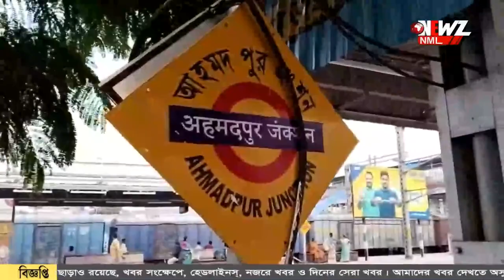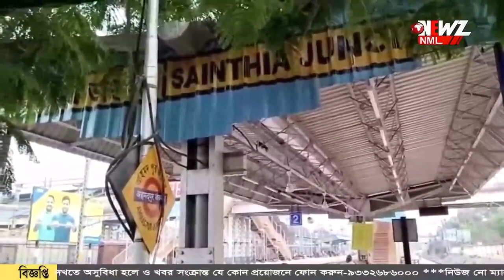স্টেশন একটাই কিন্তু তার নাম দুটো!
স্টেশন একটাই কিন্তু তার নাম দুটো! দুটি প্ল্যাটফর্মে দু'রকম নামের বোর্ড। রাজ্যের এই রেল স্টেশন এখন চর্চিত বিষয় সমাজ-মাধ্যমে।